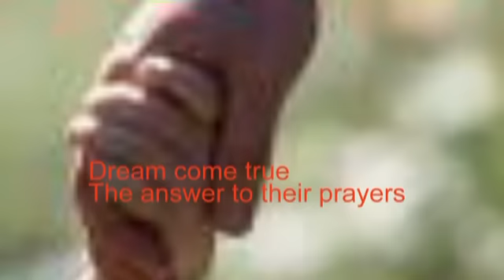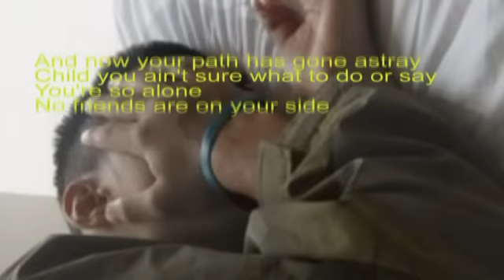Kasme Vaade Instrumental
Kasme Vaade